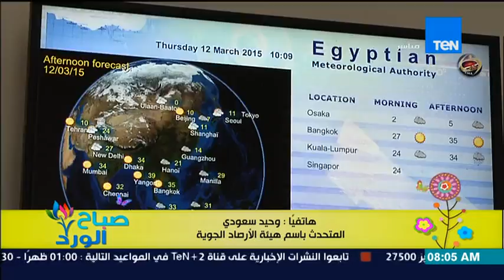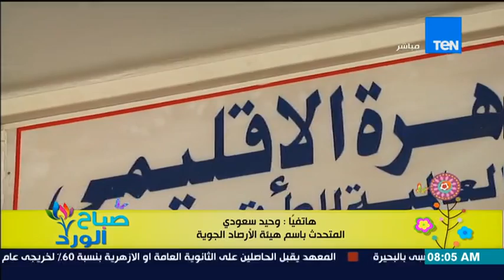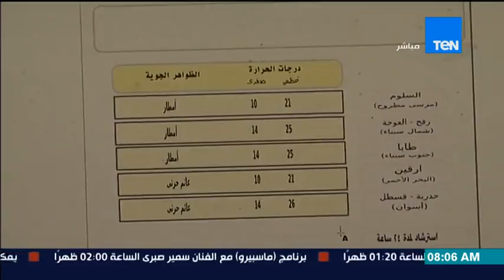صباح الورد - تعرف على حالة الطقس اليوم ومعدلات درجات الحرارة المتوقعة من د/ وحيد سعودي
الجمعة 4-9-2015